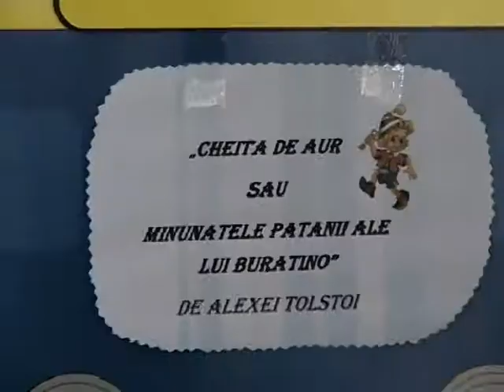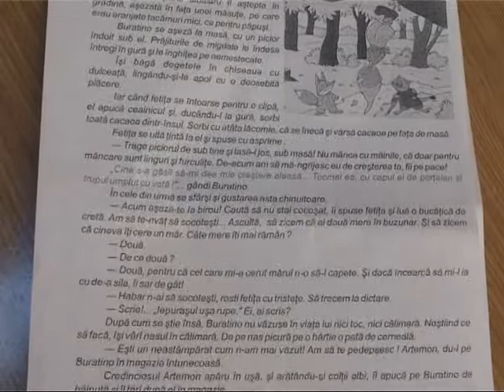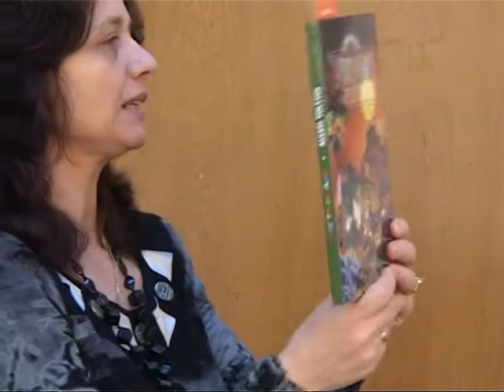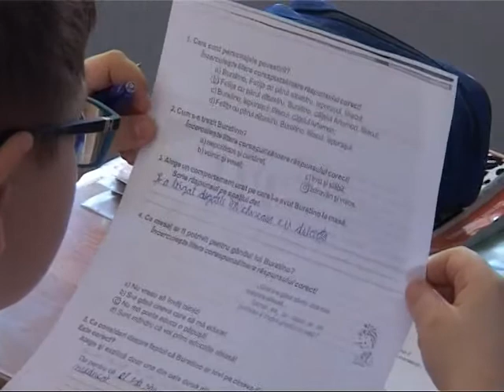Cerc pedagogic cls.II C - 18 martie 2013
Are ca scop îmbunătățirea  competentelor de lectura la elevii din invatamantul primar. Lectura: ,, Cheița de aur sau minunatele pățanii ale lui Buratino" de Alexei Tolstoi